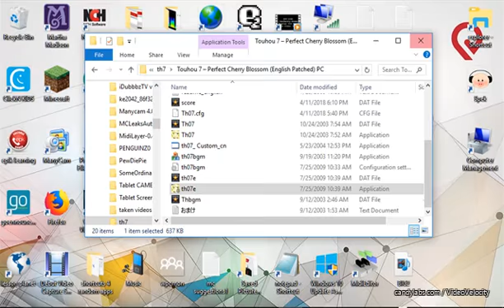(timelapse) playing touhou 7